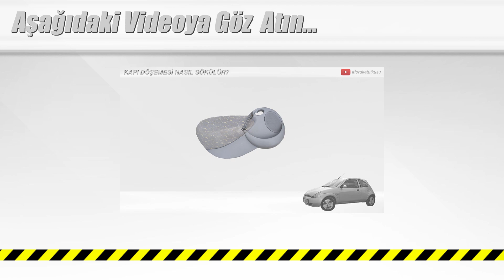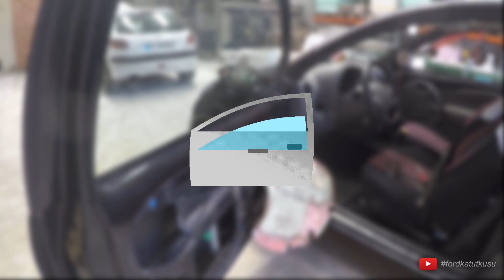Cam Krikosu Nasıl Sökülür ?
Cam Krikosunu Oluşturan ana elemanlardan olan gergi telleri zamanla paslanıyor ve özelliğini yitiriyor veya kötü kullanmadan ötürü kopabiliyor  videomuzda nasıl sökebileceğinizi gösterdik, Sizde merak ettiğiniz konular hakkında yorum bölümünde soru sorabilirsiniz.